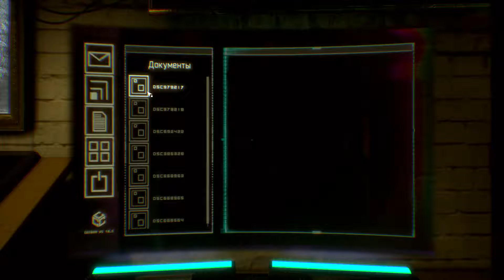Observer - Tattoo Shop [#5]